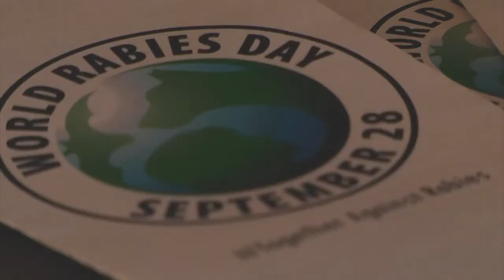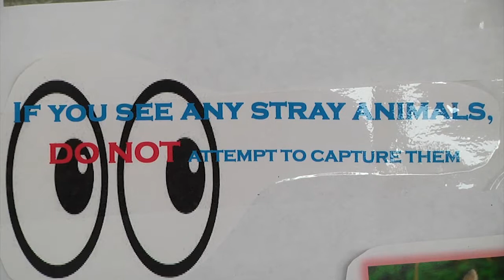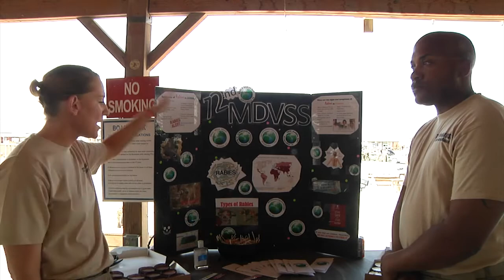Furry Heroes Help Veterinary Friends Conduct World Rabies Day Event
Kandahar Airfield's veterinary personnel conducted a World Rabies Day event at the boardwalk to raise rabies awareness, and were joined by some of KAF's noble canines and their handlers. Attendees could pet vaccinated dogs and watch contract and military working dogs showing their skills during multiple demonstrations.

Video and interviews available at dvidshub.net.